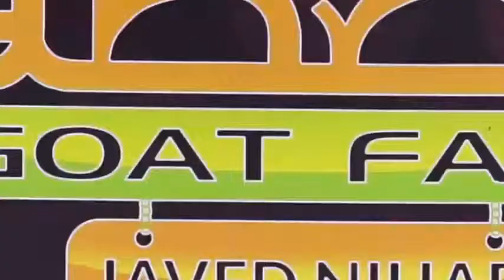Mustafa Goat Farm presents Fakher E Pakistan 2019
In This Playlist You Can Watch Hundreds Of Videos About These Topics:
Crazy Bulls Attacks
Funny Bull Fails
Anari & Darpok Qasai
Bull Vs Man In Which Bull Hits Bike Riders, Cars And Mans
Bakra Eid Rare And Memorable
Moments Videos
Big Bulls And Cows Qurbani Videos By Professional Qasai And Local Qasai
Wild Animals
Asian Wild Life
At The Event Of Eid-ul-azha In Karachi At Super Highway Cattle Market Is Always Install Which Is Known As Cow Mandi And Also Known As Asia's Largest Cattle Market.. It Is Stretched An Area Over 4000 Square Feet Has Been Earmarked For This